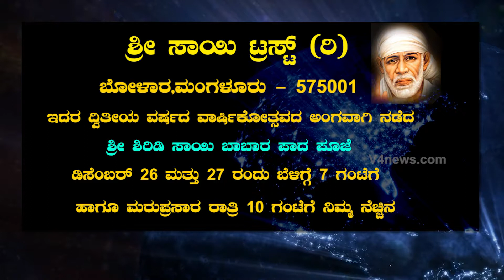"Shri Shiradi Sai Baba Paada Pooje"-Promo